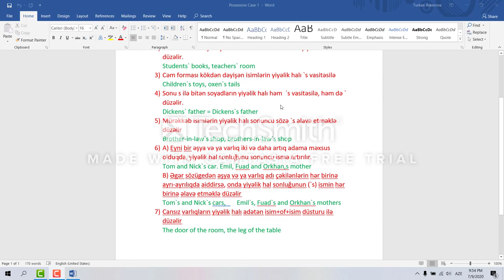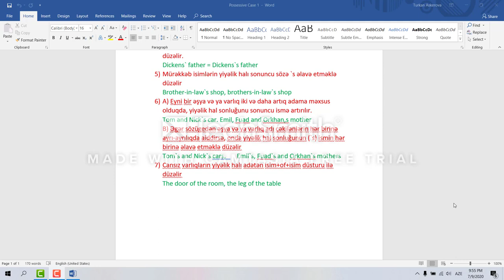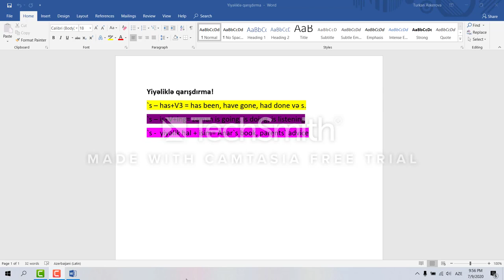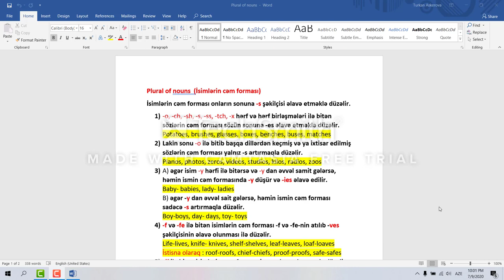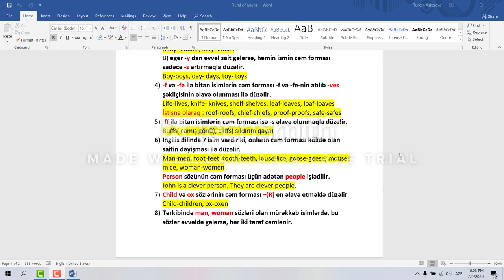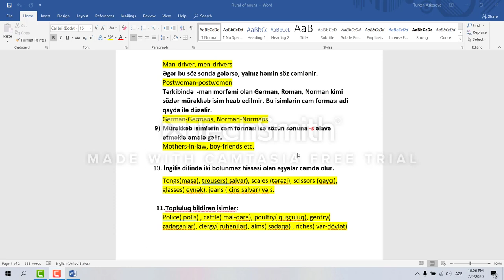İsimin yiyəlik halı. (possessive case). İsimlərin cəmlənməsi. Müəllim: Türkan Əsgərova